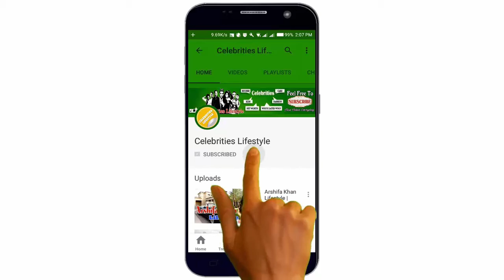12 Bollywood Celebrities Who Are Younger Than Their Wives | Celebrities Fact | Celebrities Lifestyle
12 Bollywood Celebrities Who Are Younger Than Their Wives | Celebrities Fact | Celebrities Lifestyle